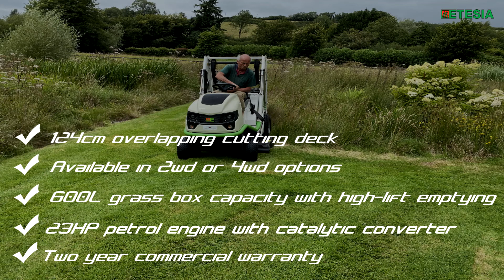Etesia Buffalo 124 HVHPX 4 wheel drive ride on mower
Fitted with a 124-cm overlapping cutting deck and a 23-hp two-cylinder Vanguard engine, the Etesia H124P has a higher hourly mowing output of up to 15,000 sq m. per hour, and an unequalled weight-to-power ratio. Above all, it represents excellent value for money, both for the initial purchase and for use.